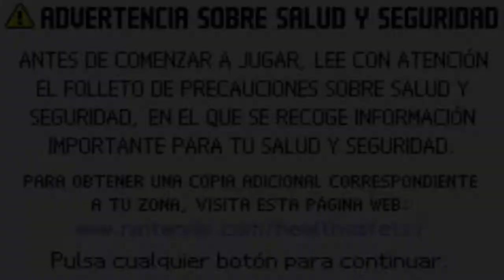Mario Power Tennis GBA - Partidos con Waluigi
Como prometi a mi querido amigo Guardida del carroñero aqui os dejo con un par de partidos usando a Waluigi personaje que le gusta mucho.